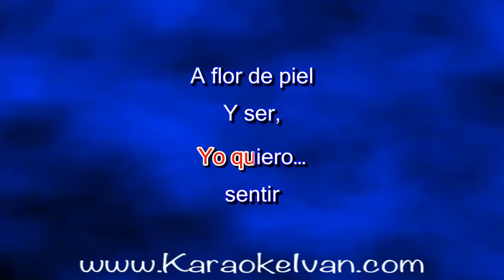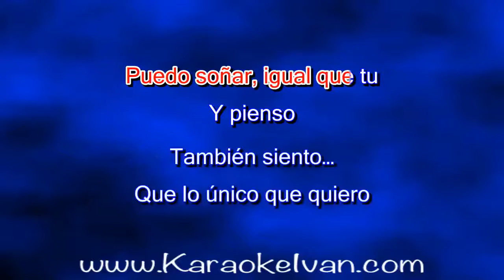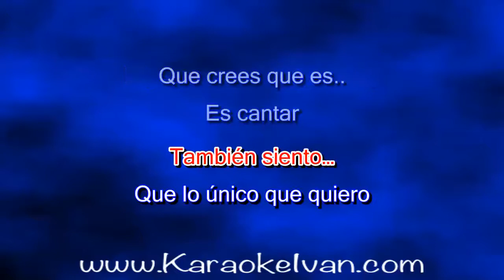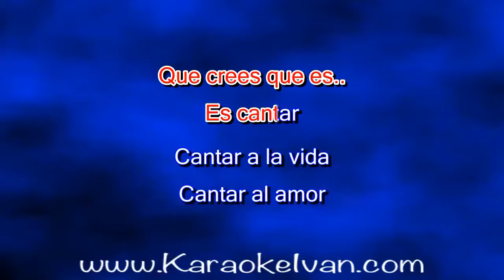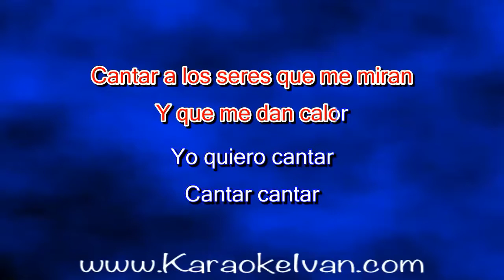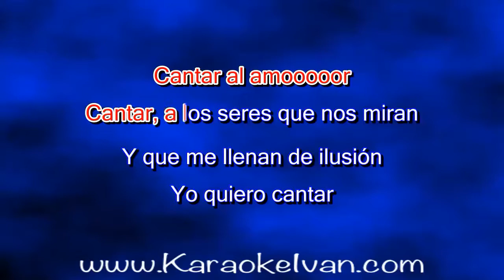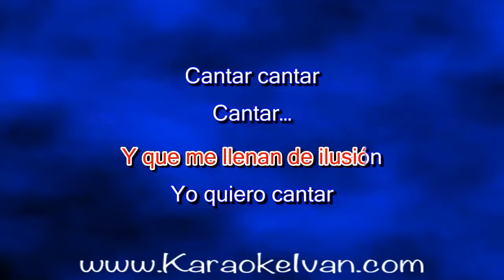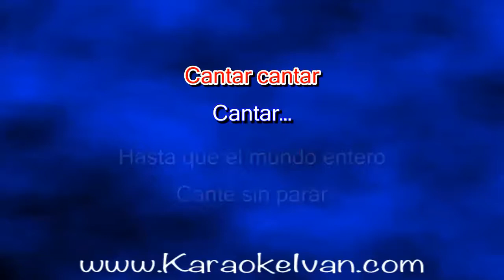Yekina Pavon - Cantar a la Vida KARAOKE